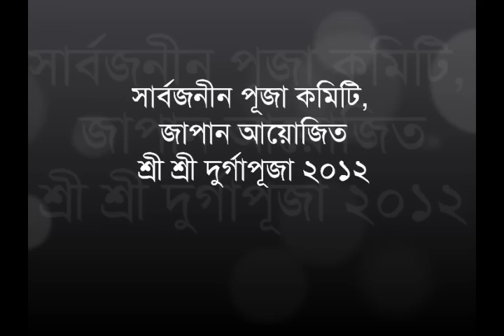Babita Podder at the Holy Durga Puja 2012 at Tokyo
Babita Podder at the Holy Durga Puja 2012, which was organized by the Universal Puja Committee Japan at Misato-shi Takano Bunka Center, Saitama on October 21, 2012.